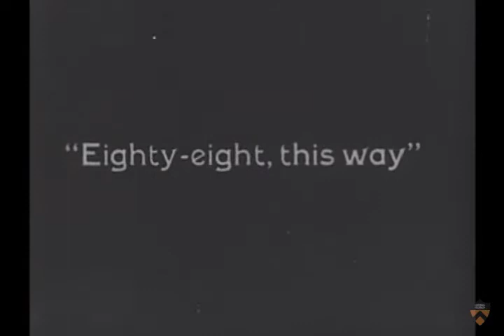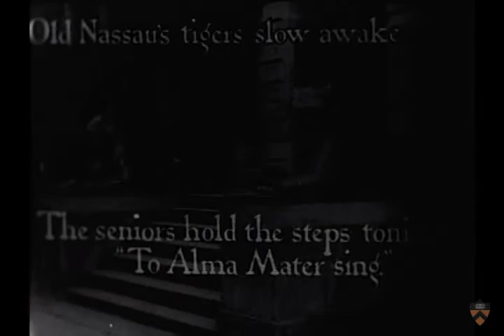Class of 1888's 40th Reunion, 1928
From the Princeton University Archives: Annotated silent movie of the Class of 1888's  40th's reunion. Scenes include P-rade and sunday afternoon gathering at the residence of Prof. F. McClure '88.

This film is discussed in the audiovisual blog of the Seeley G. Mudd Manuscript Library, which holds the archives of Princeton University. For more information or to comment on this film